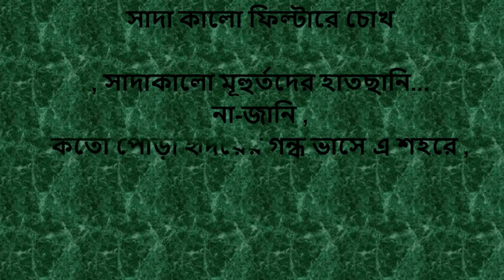সাদা কালো ফিল্টারে চোখ, সাদাকালো মূহুর্তদের হাতছানি